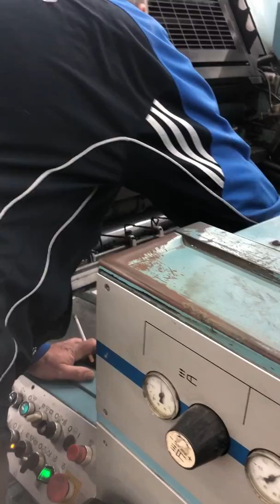Roland Rekord RVK 3B - video 1